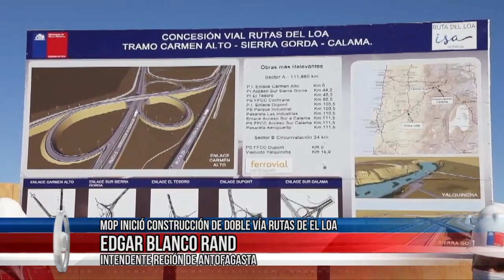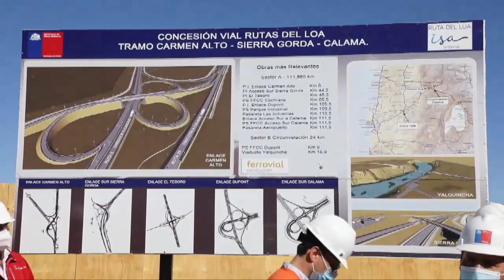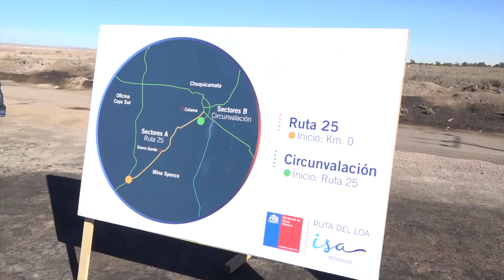08 sep 2020 Comenzaron trabajos ruta Calama - Carmen Alto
08 sep 2020 El Ministerio de Obras Públicas, inició los trabajos de construcción de doble vía Calama – Carmen Alto en el marco del plan Rutas Del Loa… Estos trabajos generarán un promedio de 650 empleos mensuales y privilegiarán la mano de obra local